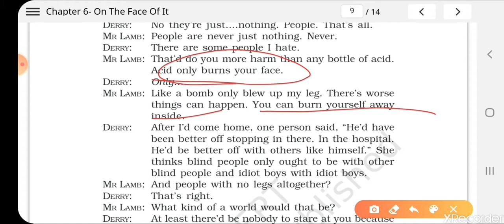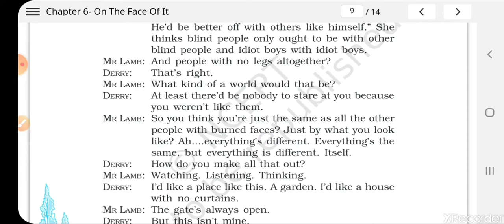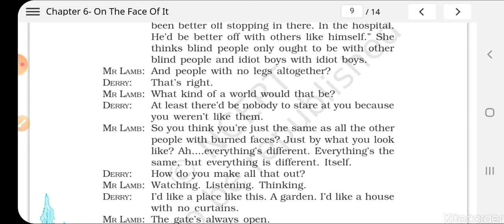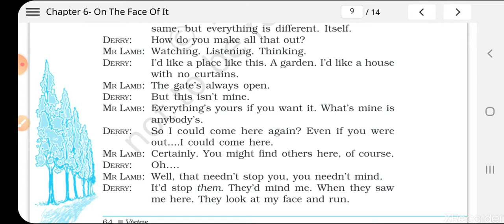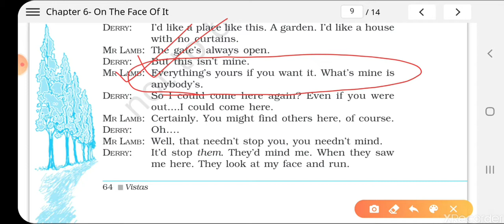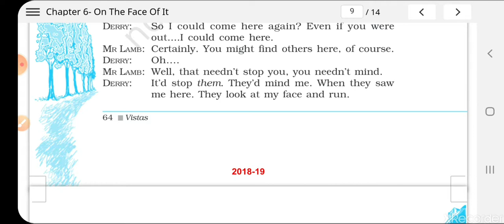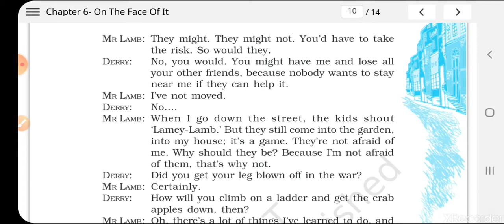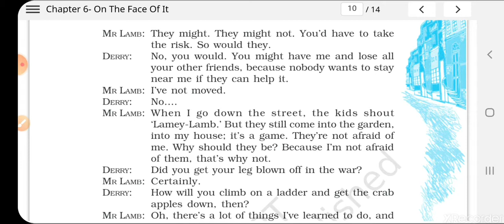On The Face of it- 6